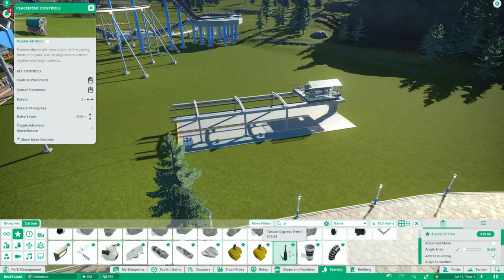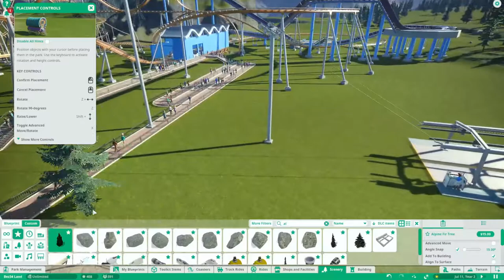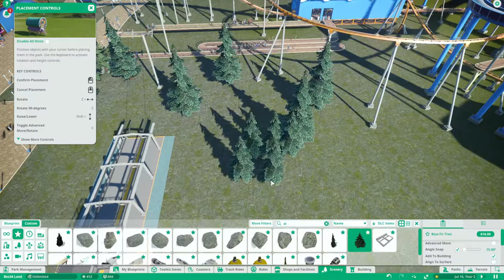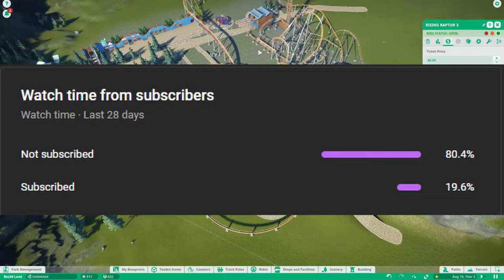Planet Coaster Park Building 2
Hi today I will be expanding my Planet Coaster park.

Time-lapse music: Ehrling - Sthlm Sunset